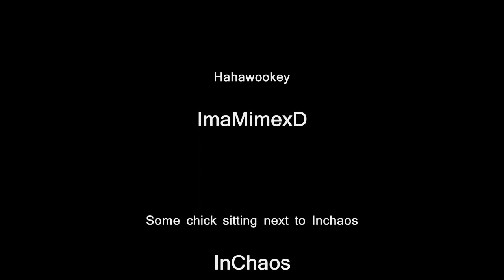Hahawookey Lvl 47 crossbowmen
Hahawookey exploring Ludi and the FreeMarket :D